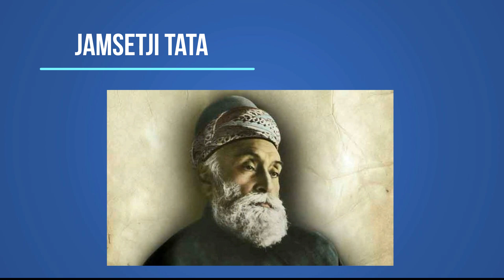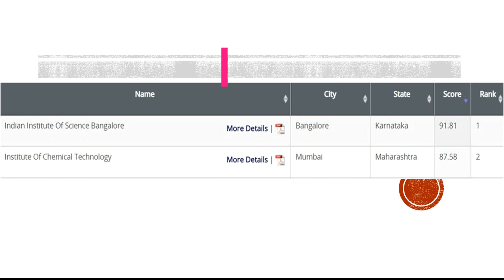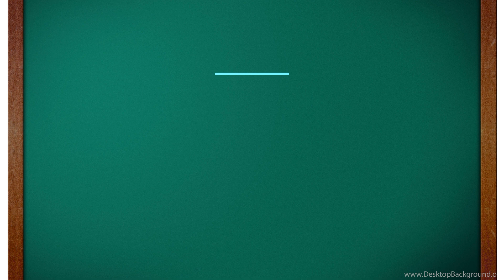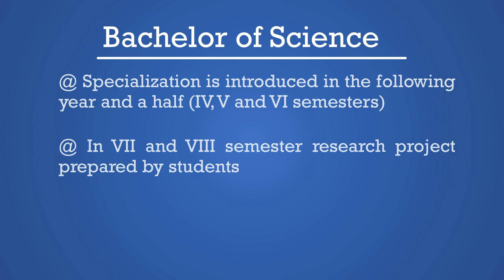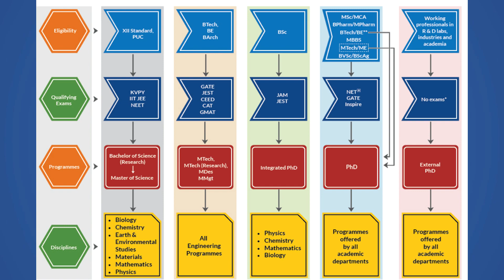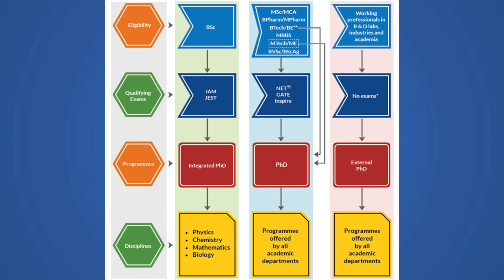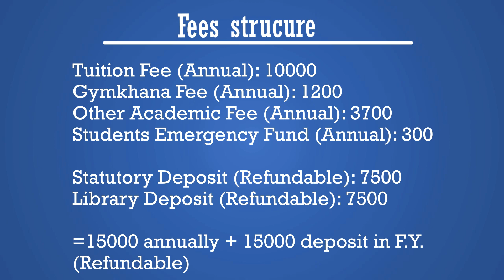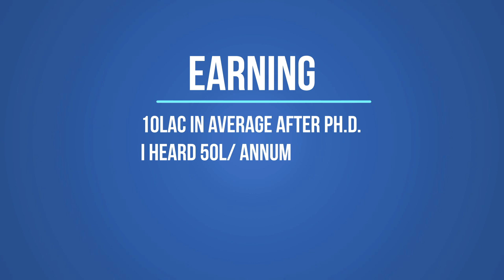All about IISc (Indian Institute of Science)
All about Indian institute of Science, Bangalore starting from history to job offers. I have covered all the details in short video so if you have more query you can comment.